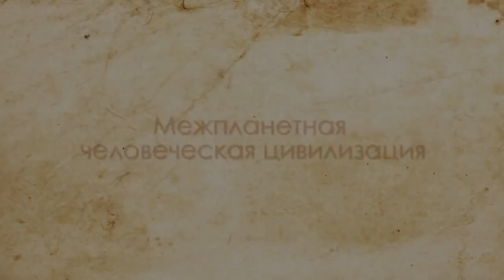Владимир Шемшук :: Межпланетная человеческая цивилизация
Официальный видео-канал исследователя и писателя В.А. Шемшука

Человечество уже тысячи лет назад колонизировало всю Солнечную систему. Многие планеты солнечной системы в недалеком прошлом были обитаемы. На Марсе, Венере, а также Луне и других спутниках уже давно обнаружены следы древних построек и различные артефакты. Писатель Владимир Шемшук считает, что наша цивилизация в далеком прошлом заселяла всю Солнечную систему. Мы можем найти подтверждение этому в мифах и легендах, которые дошли до наших дней.